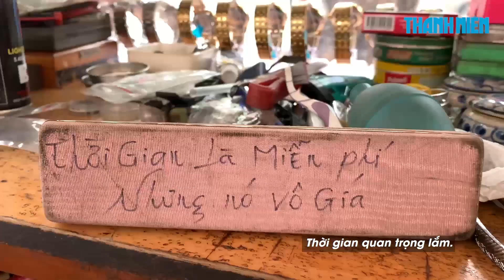Cựu vận động viên khuyết tật 30 năm sửa đồng hồ trên xe lăn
Dù phải ngồi xe lăn nhưng ông Quyền vẫn miệt mài sửa đồng hồ kiếm tiền trang trải cuộc sống. Ít ai biết, người đàn ông này từng là một tay đua xe lăn nổi tiếng một thời.

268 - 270 Nguyễn Đình Chiểu, Phường Võ Thị Sáu, Q.3, TP HCM